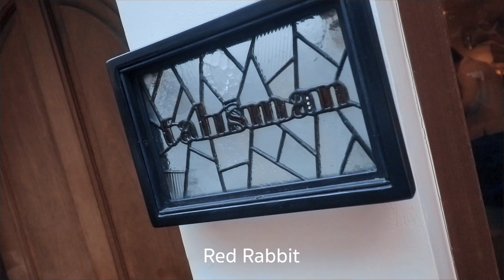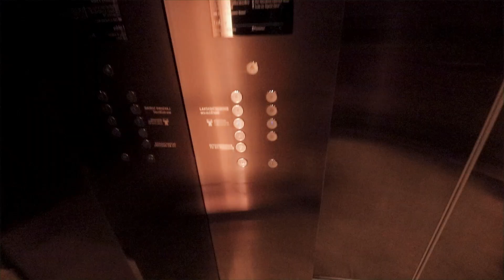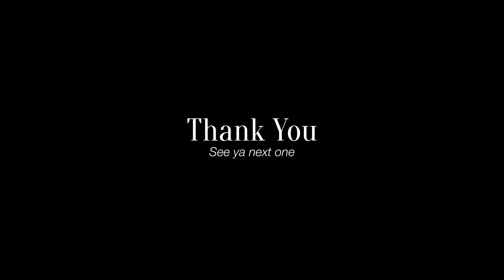พาไปดู Red Rabbit และ Jaques Soloviere กันฮะที่ Talisman & The Decorum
เรียกว่าเป็นวัน Trunk Show Day เลยก็ว่าได้ครับ เพราะมีงานถึง 2 งานให้ไปร่วมสนุกกันได้แก่ Red Rabbit ที่ร้าน Talisman และ Jaques Soloviere ที่ร้าน The Decorum ซึ่งถือเป็น 2 แบรนด์จากต่างประเทศที่มีเอกลักษณ์เฉพาะตัวค่อนข้างสูง แต่ถ้าใครกำลังดูคลิปนี้อยู่ น่าจะไปไม่ทันละ ไปดูของที่วางขายที่ร้านแทนได้จากทั้ง 2 ร้านเลยนะครับ

ฝากทักทายพี่เบนซ์ด้วยนะฮะ

Credit : soft beat